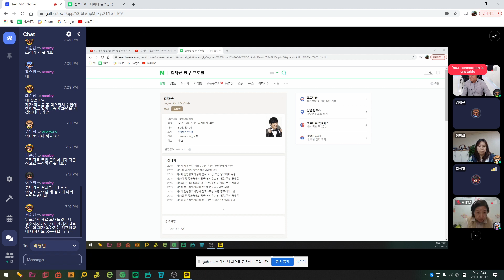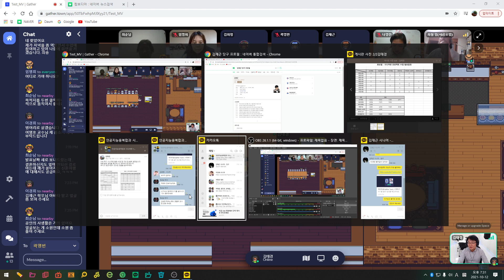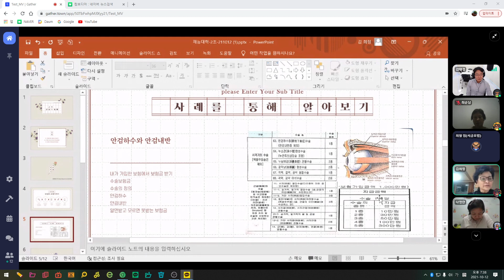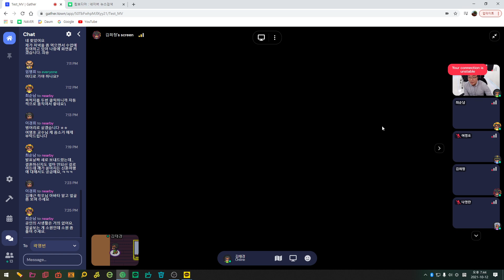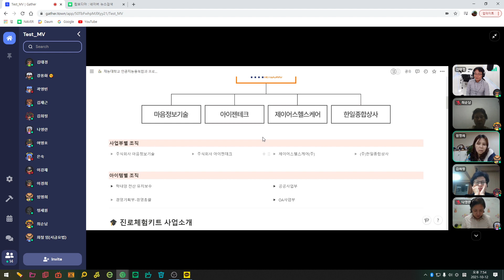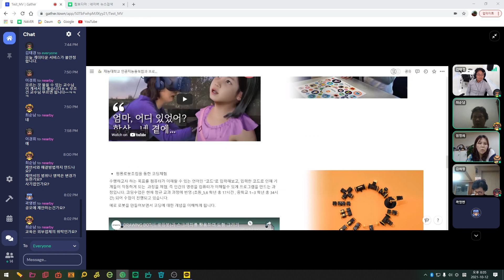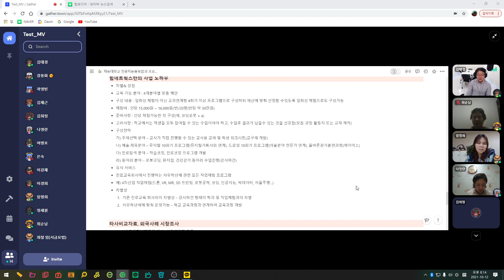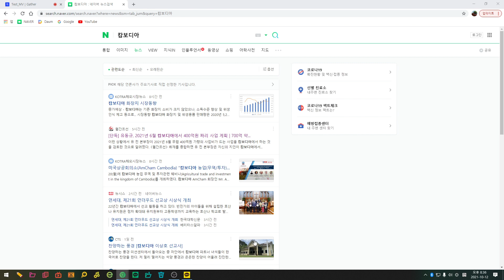시니어반 프로젝트 수업 7주차